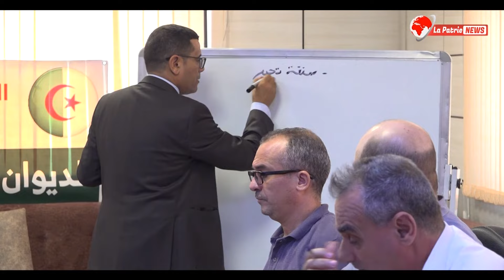هل تعلم أن المحبوس يتم توظيفه داخل السجن ويتمتع بالتأمين وراتب شهري..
هل تعلم أن المحبوس يتم توظيفه داخل السجن ويتمتع بالتأمين وراتب شهري..كاميرا لاباتري نيوز تكشف التفاصيل من داخل الديوان الوطني للأشغال التربوية والتمهين بالحراش